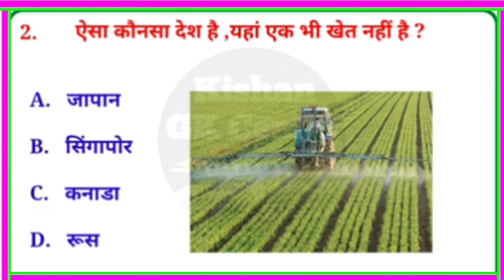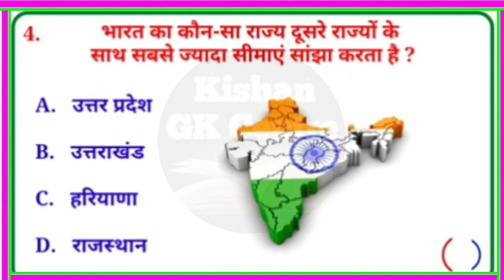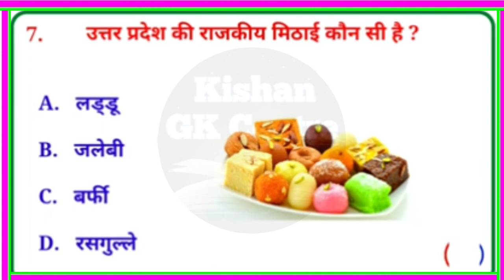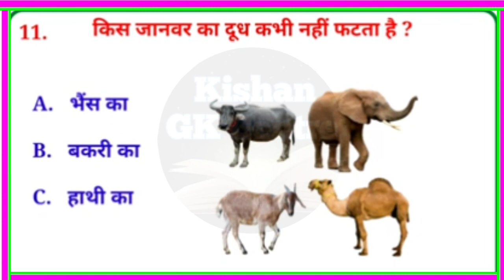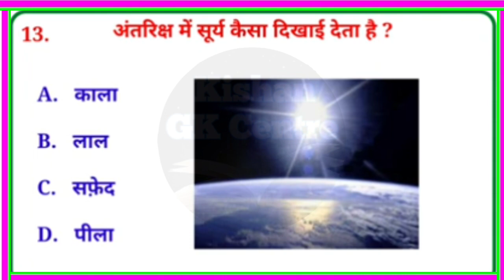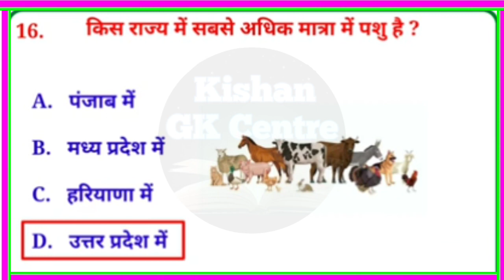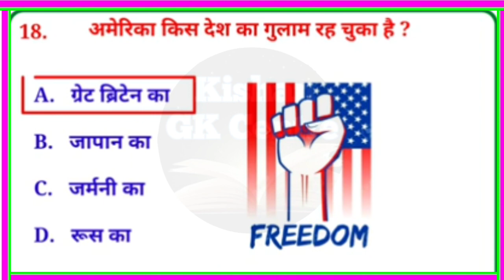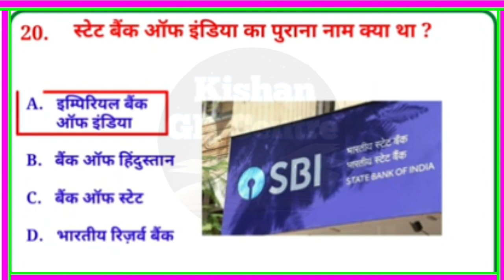GK Questions || GK Hindi || GK Question and Answer || Daily GK Quiz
Your Queries -:

1. GK
2. General Knowledge
3. Important GK Questions and answer
4. Competitive Exams
5. Quiz Test
6. Kishan Gk Center
7. Important gk
8. Quiz test
9. competitive quiz
10. competitive general knowledge
11. GK in Hindi
12. general knowledge quiz
13. quiz questions
14. general knowledge questions
15. gk quiz
16. general knowledge questions with answers
17. gk question in hindi
18. GK Question Answer
19. India GK
20. hindi gk
21. samanya gyan
22. gk questions
23. india gk in hindi
24. 2022 gk questions and answers
25. hot gk
26. lucent gk
27. lucent gk in hindi video
28. lucent GK in hindi
29. lucent geography in hindi
30. lucent geography
31. geography gk question
32. geography gk in hindi
33. lucent 1000 question
34. lucent 1000 prashn
35. lucent gk ka nichod
36. lucent gk important question
37. lucent gk important question in hindi
38. lucent gk important topics 39. lucent ka nichod science
40. lucent for ssc cgl
41. lucent for ssc
42. lucent for railway
43. geography gk
44. lucent mcq
45. lucent mcq in hindi
46. lucent book gk
47. gk hot
48. gk questions and answers
49. gk question
50. general knowledge
51. future tak gk
52. gk questions
53. gk 2023
54. general knowledge question
55. g k questions and answers
56. gk ke question
57. ssc mts gk
58. general knowledge questions and answers
59. samanya gyan 2023
60. g.k questions in hindi
61. gk question answer
62. mysteriousstory
63. gk ke sawal
64. knowledge gk
65. interview questions
66. general knowledge questions
67. gk knowledge
68. जनरल नॉलेज
69. ias interview questions in hindi 2023
70. gk quiz
71. upsc exam
72. gk ka question
73. ips question and answer
74. some amazing interesting Gk questions and answers and facts
75. gk question
76. general knowledge questions and answers ias
77. gk questions
78. gktoday
79.gk tricks
80. gk study adda
81. gk video
82. gk live
83. Gk ke sawal 2023
84. gk by kishan gk center
85. gk today current affairs
86. ias interview ke question and answer
87. सामान्य ज्ञान
88. general knowledge ke question
89. gk knowledge
90. gk dijiye
91. general class
92. general knowledge ki video in hindi
93. general knowledge gk
94. general knowledge questions and answers
95. General knowledge video
96. General knowledge 2023
97. general knowledge for kids
98. general knowledge quiz
99. general knowledge ke question
100. gk ke questions
101. ibps
102. gk question
103. gk questions and answers
104. general knowledge
105. pcs
106. g k questions and answers
107. general knowledge questions and 108. gk question answer
109. ias interview questions
110. question answer
111. Most Brilliant Answer of upsc
112. ias
113. knowledge with gk
114. g.k questions in hindi
115. general knowledge questions
116. knowledge
117. general knowledge question
118. gk question 2023
119. Top 20 gk quiz
120. Top 20 gk question
121. GK wala chandan
122. Gk gyan
123. new gl question
124. current affairs gk
125. gk ke sawal
126. gk ka question
127. जीके क्वेश्चन
128. samyan gyan
129. gk video
130. Gk ke video
131. Gk ke question 2023
132. gk ke prashan
133. g.k. question with answer
134. gk question for army
135. lucent gk
136. Lucent gk question
137. ias questions and answer
138. GK 2023
139. Lucent for ssc cgl
140. important gk
141. gk general knowledge
142. जनरल नॉलेज
143. gk knowledge
144. gk questions and answers 2022
145. gk questions and answers 2023
146. gk questions and answers in hindi
147. GK Police
148. GK IAS
149. GK IPS
150. g. k. question in hindi
151. janral nolej in hindi
152. gk gs
153. important gk question
154. Kishan gk center
155. daily current affairs
156. current affairs
157. g.k questions
158. gk today current affairs
159. Lucent gk with answer
160. India gk in hindi
161. GK Questions In Hindi
162. lucent gk in hindi
163. hindi gk 2023
164. GK ke questions
165. Gk quiz 2023
166. upsc Gk in Hindi
167. gk hindi
168. Important GK question and answer
169. compatstive general knowledge
170. general knowledge questions
171. GK ka Video
172. Good sawal
173. सवाल आपके जवाब हमारे
174. gk question 2023
175. kishan gk Center 2023